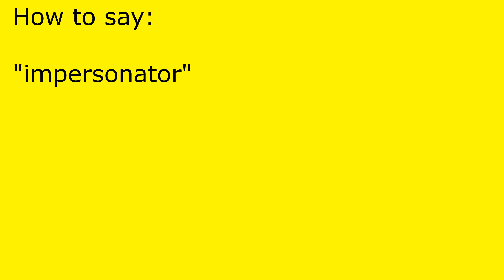How to pronounce impersonator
impersonator pronunciation.